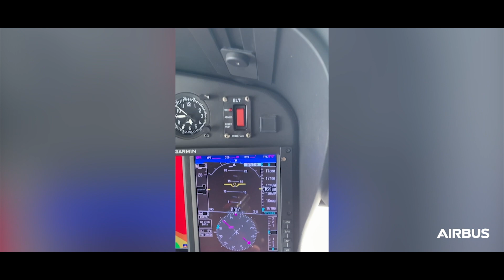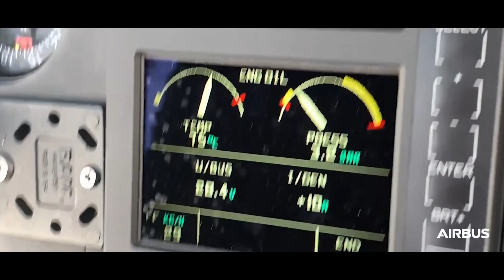Year of the Airbus H125 in Nepal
In the year of Ecureuil, what better landscape than that of Nepal to demonstrate what the H125 can do on some of the world's highest peaks. From aerial work, to search and rescue, to passenger transport, the H125 is the helicopter of choice for operators soaring at the top of the Himalayas.

This is why more than 80 participants representing our 12 H125 operators gathered in Kathmandu at the end of September.
Their objective: to share experiences about the crucial role the more than 30 H125s currently flying in Nepal play in saving lives at high altitudes and in extreme weather conditions, and to discuss the evolution of the aircraft, including enhanced safety features.

What better way to share how the H125 is making essential missions possible for our customers than from our customers themselves!
Watch the video to hear their testimonies and to catch some breathtaking views of Nepal - it's well worth your time!